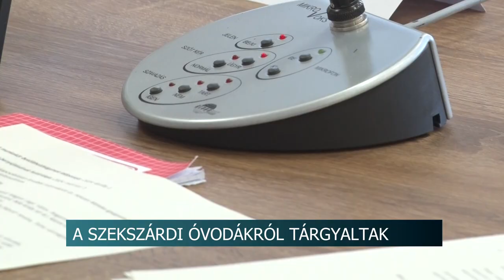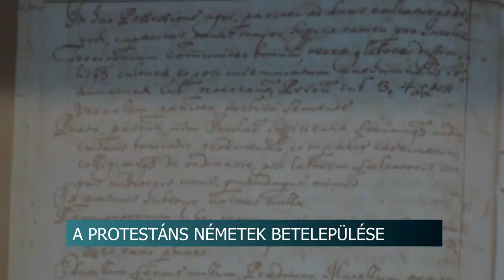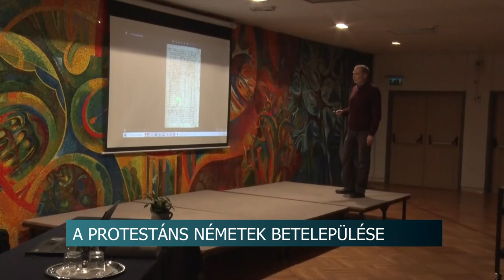Megyei híradó - Tolnatáj TV - 2024.03.29.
- Letartóztatásban a tamási gyilkosság vádlottja

- Ismét ülésezett Szekszárd Megyei Jogú Város Önkormányzatának Közgyűlése

- Alsónyéki kézműves piac

- "Ilyenek vagyunk" címmel nagyszabású bemutatkozó műsort tartott a tolnai Wosinsky Mór Általános Iskola